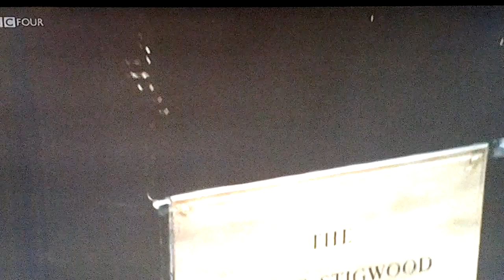Robert Stigwood, my first boss.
67 Brook St, Mayfair. RSO Org HQ.